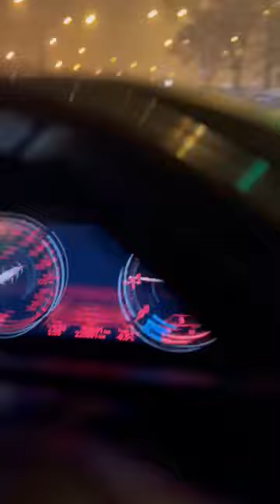Circulație de coșmar în Ploiești la prima ninsoare. Șoferii se plâng că pe drumuri nu s-a acționat